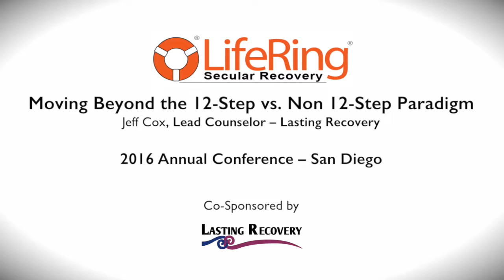Jeff Cox at the 2016 LifeRing Annual Conference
2016 LifeRing Annual Conference, Saturday 4, 2016
Moving beyond the 12-Step vs Non 12-step paradigm.  Exploring client centered treatment in the 21st century.  Jeff Cox, lead counselor, Lasting Recovery.